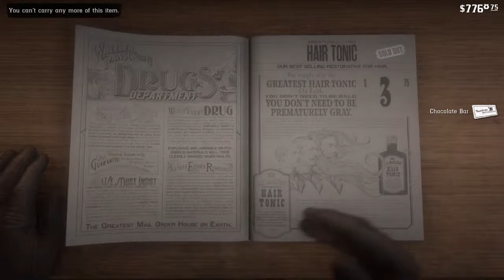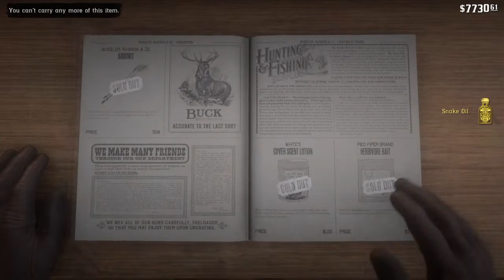Red dead redemption 2 (Granite high school news by me)